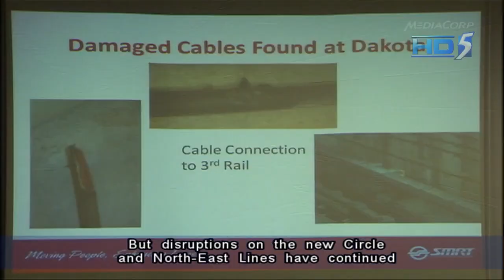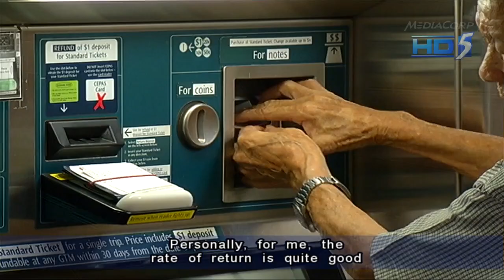Changes to public transport fares likely revealed in late 2013 - 26Dec2012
SINGAPORE: 2013 will see more initiatives rolled out to boost the reliability of the public transport system.

With higher service levels expected, observers are hoping fares will be kept affordable. They also believe that any changes to fares will most likely be revealed late next year.

Singapore's vehicle growth rate will be halved to 0.5 per cent in February. With fewer cars being deregistered, a lower supply of Certificates of Entitlement (COEs) is expected.

COE prices for cars have already reached record high; small cars closed at S$81,889 in the last bidding exercise of 2012.

"Next year, the package of COEs will be even less than this year, so definitely you will see the COE trend moving up," said Raymond Tang, honorary secretary of the Singapore Vehicle Traders Association.

Observers say a greater push is needed to make the public transport system a reliable alternative.

"We have to have a top-rate public transport service... otherwise how do we convince motorists to take public transport?" said Cedric Foo, chairman of the Government Parliamentary Committee (GPC) for Transport.

The Committee of Inquiry (COI) which looked into the December 2011 train breakdowns has spurred operators to boost the reliability of Singapore's rail network.

SMRT, for example, has given more attention to maintaining and renewing assets.

However disruptions on the new Circle and North-East Lines have continued to rattle public confidence.

"I think SBS Transit (could) take a leaf from the COI report as well, and see what they can learn and what they can prevent," added Mr Foo

Bus services should also become more reliable with better frequencies.

In a rare move, the government set aside S$1.1 billion to purchase 550 buses over five years to enhance bus services in Singapore.

"Other than bus lanes, other than providing more frequent bus services, are we able to find more impactful ways to have a revolutionary improvement or revolutionary change to the bus service? I think this is something that I personally would like to see," said Lee Der-Horng, associate professor of civil engineering at the National University of Singapore.

Recruitment of bus drivers, particularly Singaporean drivers, is proving to be a challenge.

"The challenge is not just the buses; you have to hire the bus drivers, you have to train them and get them into the groove of performing those services," said Mr Foo.

Salaries of bus driver were raised this year. Differences in pay among drivers however sparked an illegal strike by SMRT drivers from China in November.

Observers have said that working conditions need to be improved to attract more Singaporeans, particularly younger ones, to the job.

News that fares may go up to help raise drivers' salaries has generated much public debate.

However Transport Minister Lui Tuck Yew said the fare increases are meant to improve service standards while keeping operations commercially viable.

Observers say service levels and public sentiments should be factored into the new fare formula.

"If we were enjoying good services (today), I think passengers won't mind paying a little bit more. In the area of buses, yes we have more buses, but the irregularity is still there and the waiting time is still there... If we consider the overall economic situation and the sentiments from the public, if we do put those as major considerations... the likelihood to have a fair increase is very slim," added Associate Professor Lee.

Profits made by operators must also be considered.

"What is a reasonable rate of return to them? Personally for me, the rate of return is quite good, so I hope the fare review committee will look into that," said Mr Foo.

Observers have also noted that subsidies should be given to the needy should fares increase.

"I hope that the fare review committee will also look into the needs of this group. Rather than ad hoc transport vouchers, we can build a mechanism where people in the lower income group would automatically be given certain transport subsidies," said Mr Foo.

There were no fare increases in 2012 while the fare review committee worked on a new formula and recommendations, which will be unveiled in early 2013. Parliament will then debate the issue.

Public transport operators typically submit applications for fare adjustments to the Public Transport Council in the middle of the year.

Going by past practices, it is understood that any fare changes will most likely be made known by September or later next year.